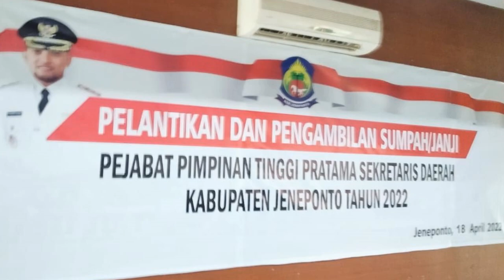Arifin Nur Resmi Dilantik Jadi Sekda Jeneponto